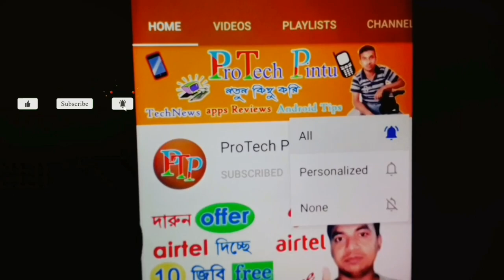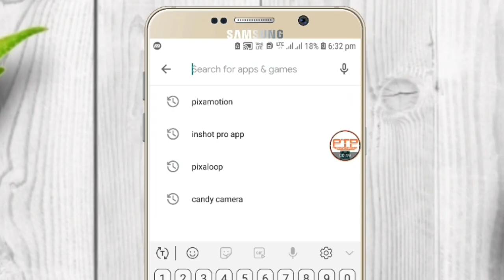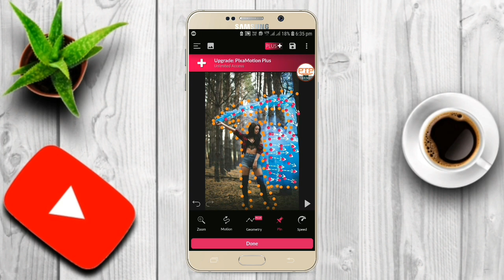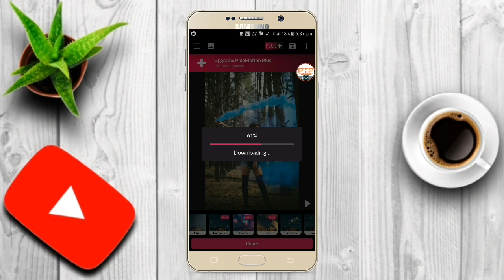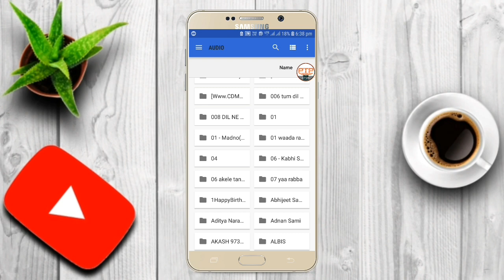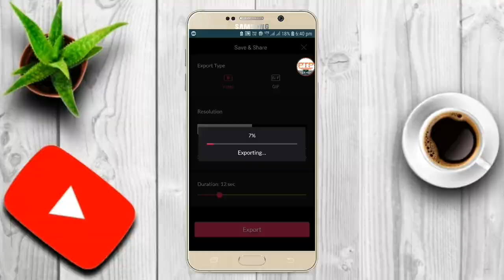Photo Animation ভিডিও তৈরি করুন | Animation Video Maker In Android | ProTech Pintu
ফটো দিয়ে এনিমেশন ভিডিও তৈরি করুন | Create Photo Animation Video Very Easily
বন্ধুরা আজকের এই ভিডিওতে দেখানো হয়েছে কিভাবে তোমরা খুব সহজে ফটো এনিমেশন ভিডিও তৈরি করতে পারবে ভিডিওটা তোমরা পুরোটা দেখো তাহলে বুঝতে পারবে ভিডিওটা যদি বুঝতে অসুবিধা হয় তাহলে আমাকে কমেন্ট বক্সে জানাতে পারো